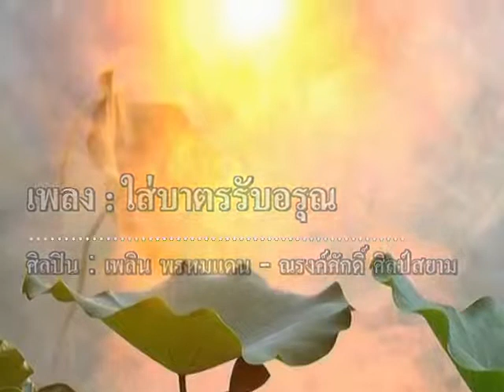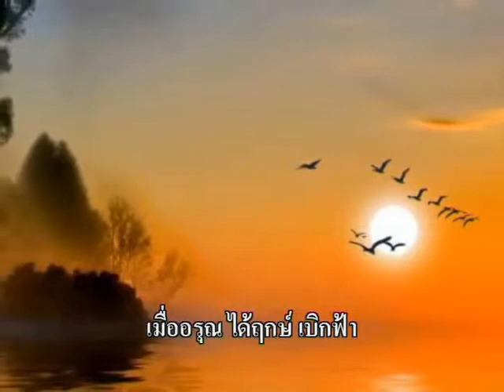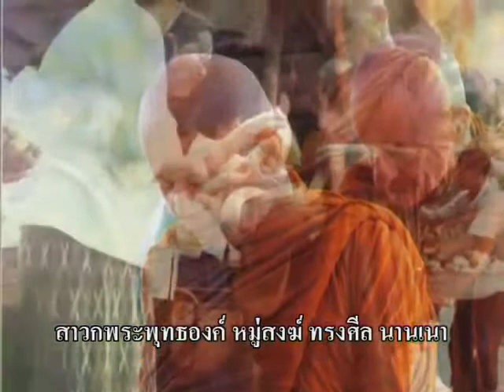เพลง ใส่บาตรรับอรุณ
Presenting food on the alms round
Monks are forbidden to hoard food, and they cannot do cook. Therefore, alms gathering is the monk's daily routine. Some of them take only one meal a day in the morning, and some have two meals -- in early morning and pre-noon. They are not allowed to eat after midday, except if sick.